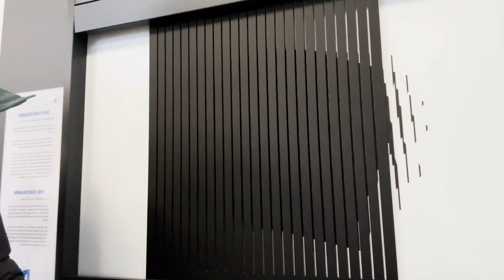HAMBURG - Germany - تسركيلة في همبورغ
Hamburg - Germany -
Mars 2023
Vlog 4

مرحبا بيك يالاه اندوزو النهار مسركلين في همبورغ و انمشيوالمتاحف الي فالمدينة في فصل الشتاء